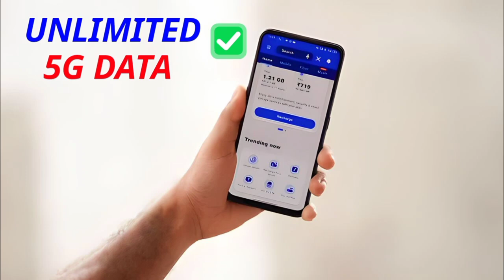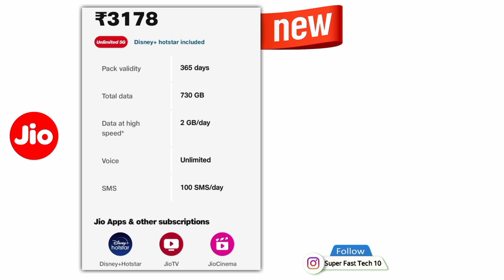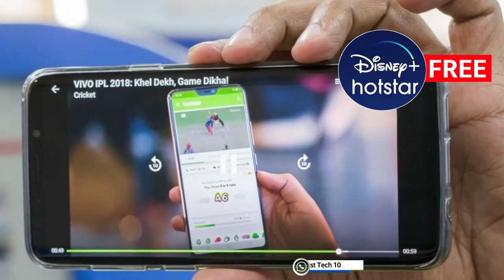Jio New 8 Plan Launched || Jio cinema or Disney Hot Star Free subscription Plan. 🥰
new 8 Plan Launched
new 5 data plan launch jio Recharge
5G data recharge plan
jio plan new
new jio plan
Disney Hot Star jio plan
jio cinema plan
jio unlimited 5g data plan
jio mobile recharge plan
jio plan offer
jio recharge offer
data offer
jio plan new launch
jio sim recharge plan
data offer jio
new jio Recharge plan
disiny hot star jio Recharge plan
jio smartphone recharge plan
jio unlimited data kaise chalaye
unlimited jio data plan
Jio cinema plan
disiny hot star subscription Plan